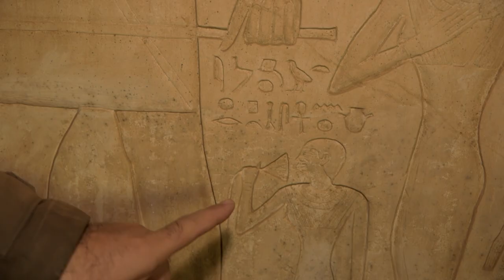Gros coup de chance pour cet archéologue en entamant ses fouilles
Il tombe sur un jeu de pistes antiques qui mène à un trésor